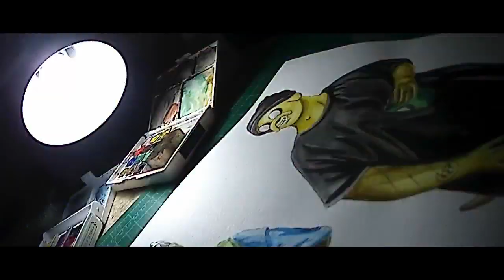Painting 'FINN & JAKE' (Grown-up version) || *sAtiSFyinG*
medium: White Nights WC and Sakura koi WC on Canson WC paper.

I also made a Finn and Jake illustration a year ago, so if you want to see it, here's the

GEARS:
-nikon P520
-SJCAM Sj4000 air
-samsung A10s

EDITING SOFTWARES:
-filmora 9 & powerdirector pro

Artist: Ouse